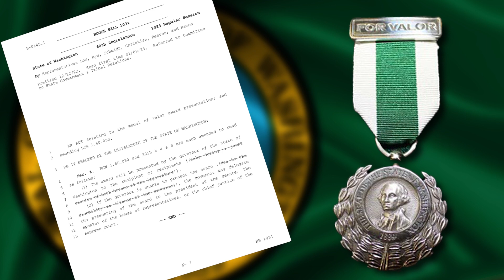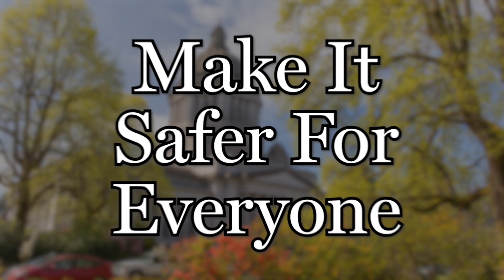Rep. Ramos on Medal of Valor bill and Violent Extremism study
Rep. Bill Ramos, D-Issaquah, talks about his experience so far chairing the House State Government & Tribal Relations Committee, and discusses two of the bills going through his committee: one speeding up the process for those who have been awarded a Medal of Valor, and the other one on a study to explore the best way to address violent extremism.